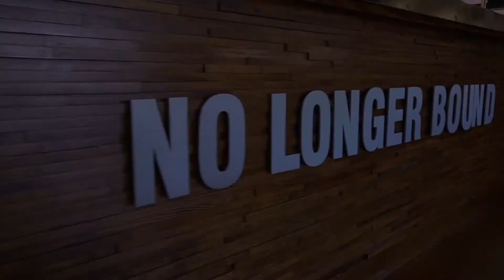No Longer Bound - Excess Matters | Promo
For this project the customer wanted to promote the recovery program as well as a specific donation drive for to the Forsyth County community.  No Longer Bound has several cottage industries that serve their community and all proceeds go back into the program to help men struggling with addiction